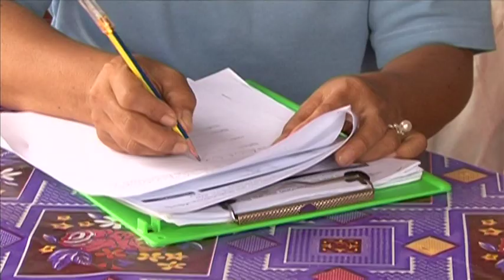Nutritional Assessment LaoPDR (2010)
UNICEF and partners help Lao PDR Government address 'alarming' malnutrition levels